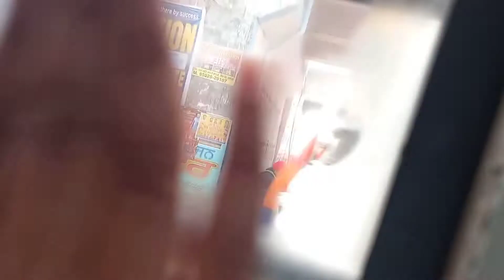DID I SING? Travelogue: DAY 01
Hey, I'm Rupika Sharma and I upload vlogs.

this video is vlog #39
This is my first travelogue series. I went to himachal pradesh (maa chintapurni) and it was indeed a very happening day. how?

username: @Rupikasharma21